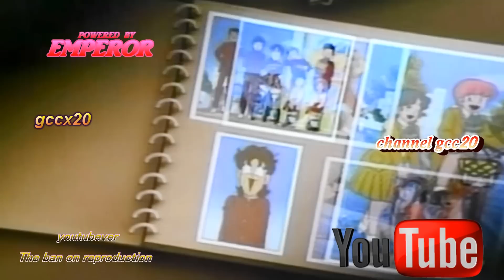kimengumi ED 女学生の決意